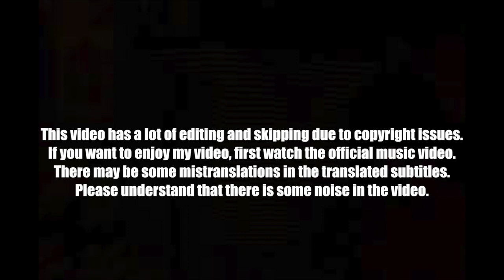🇺🇸🇰🇷🔥Korean Hiphop Junkie react to LL COOL J Freestyle on Sway In The Morning (ENG SUB)